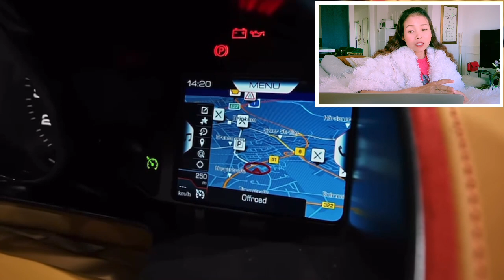មើលឡាន Ferrari Supetfast | Video reaction 2020 Mansory Ferrari